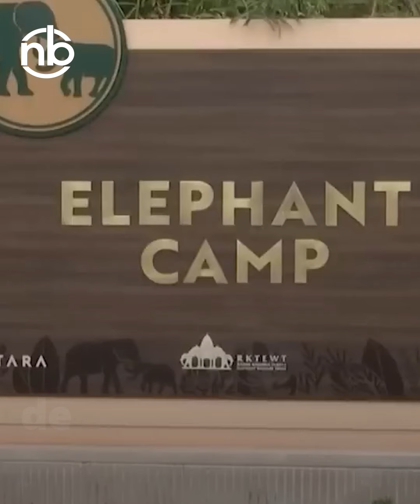LA PREBODA DE ANANT AMBANI ES POSIBLEMENTE EL EVENTO MÁS LUJOSO Y EXCLUSIVO DE LOS ÚLTIMOS TIEMPOS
“La preboda del siglo” es uno de los eventos más lujosos y exclusivos de los últimos tiempos, con un concierto privado de Rihanna e invitados como Mark Zuckerberg, Ivanka Trump y Bill Gates.
Esta es apenas una muestra de lo que será la boda el próximo 12 de junio.

NB is a digital media company that focuses exclusively on Social Media.